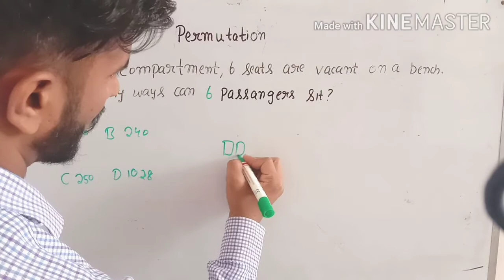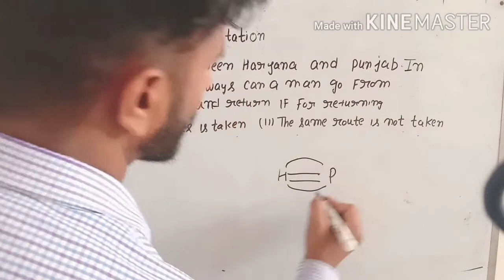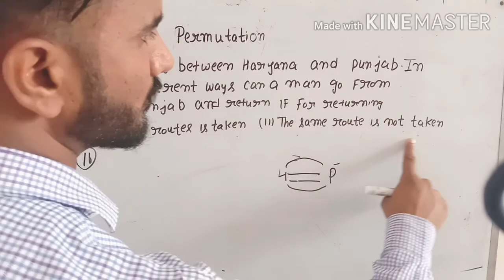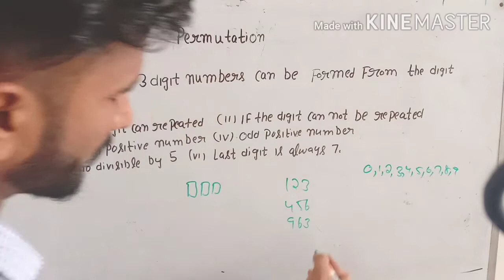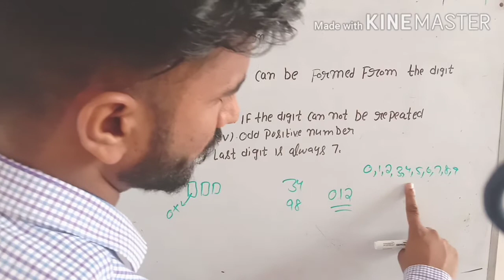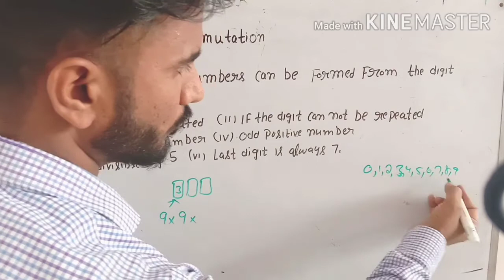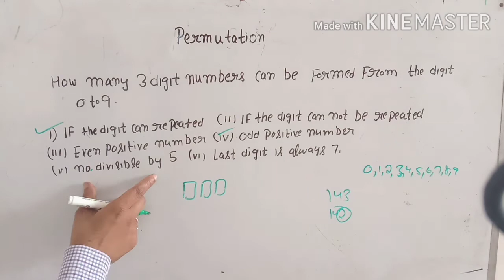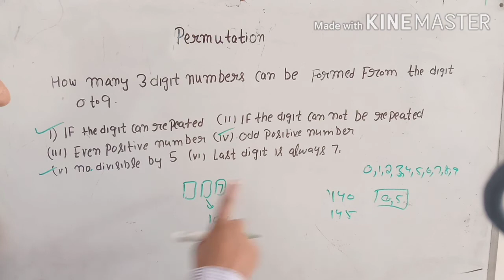Permutation / Advance math / HSSC Advance math / class 11th math / Permutation and Combination